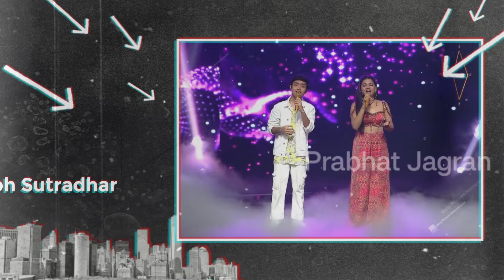Shocking 😨Top 5 Vote Ranking in Superstar Singer 3 | Latest Voting Result Superstar Singer 3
Shocking 😨Top 5 Vote Ranking in Superstar Singer 3
Latest Voting Result Superstar Singer 3
Superstar Singer Season 3
new voting result superstar singer 3
top5 ranking in voteing percentage sss3
superstar singer 3 new promo